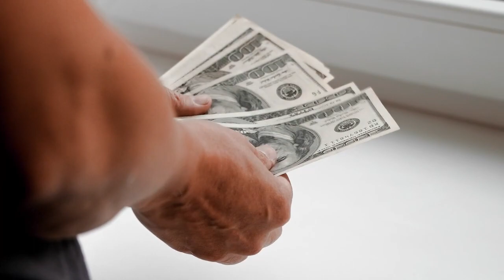AI Open Door Business Review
WAIT! — You Can Still Build
Your Own Sales & Prospecting Agency Hands Off For A Far Low Price
All Future Updates Included (Limited Time)
Activate Your AI Open Door Business License Now

Before Prices Shoot Up:

Just $697

Hey, we noticed YOU DECIDED not to take advantage of the AI Open Door Agency Offer…
Customer results are our first priority, and we want everyone to succeed with AI Open Door (because that means more testimonials for us)...

So we decided to create a ‘Lite’ version of AI Open Door Agency that is much cheaper but still contains essential elements that will save you months of time.

Now, everyone can get access to this important upgrade.